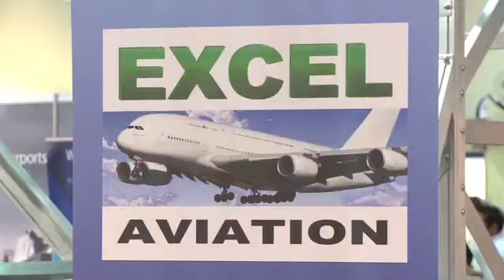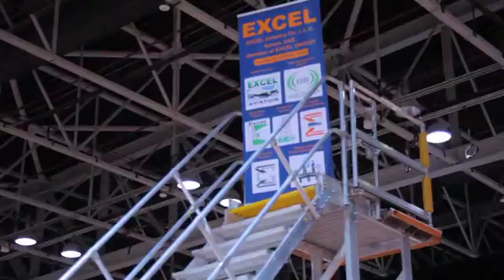Excel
Excel at Airport Show 2012